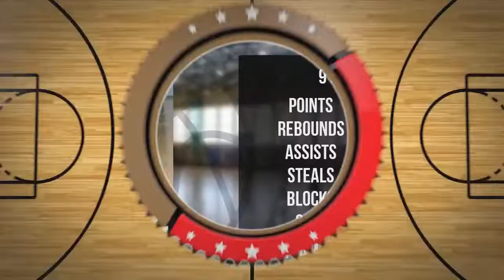Michał Animucki Player Mixtape DC78 Junior Zambrów 2022